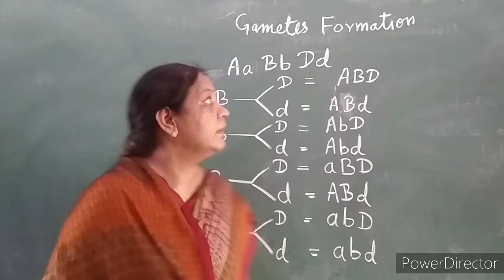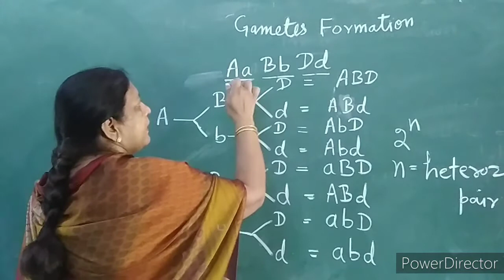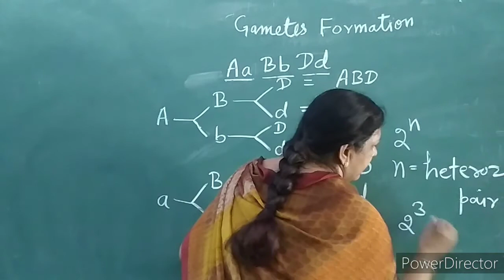Gametes Formation by Dr.Shashi Gupta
B.Sc.Part lll